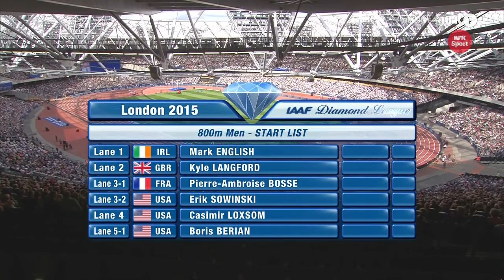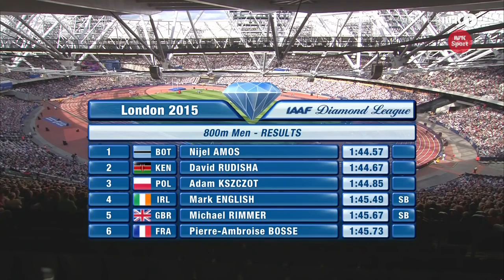226 Men's 800m AMOS vs RUDISHA DL London 2015